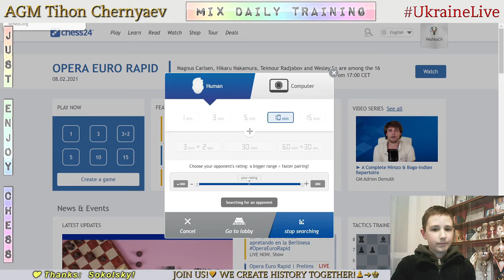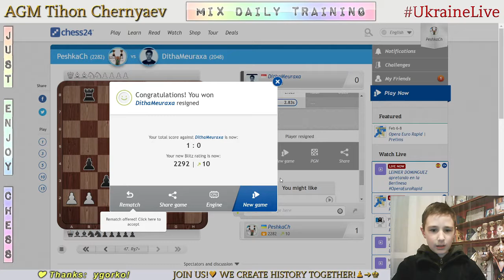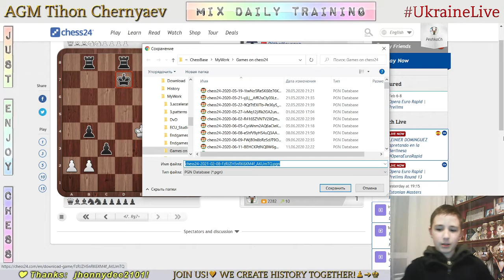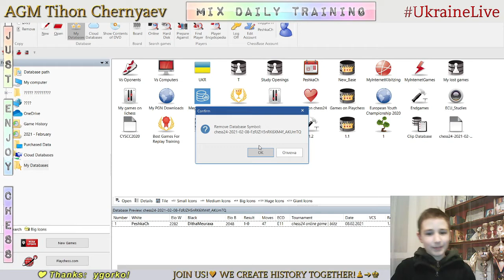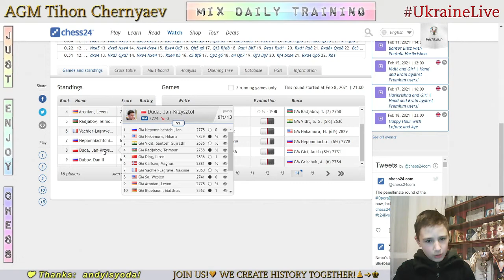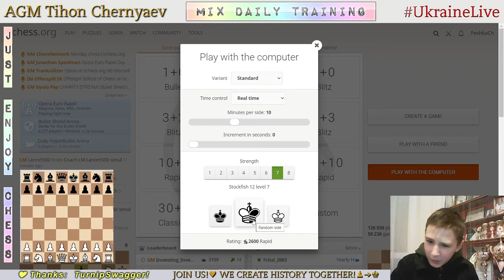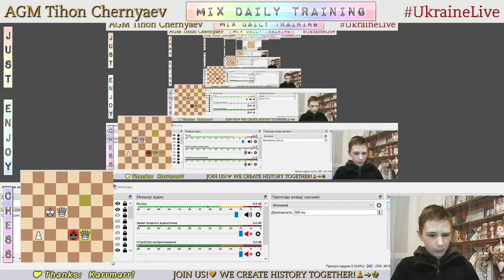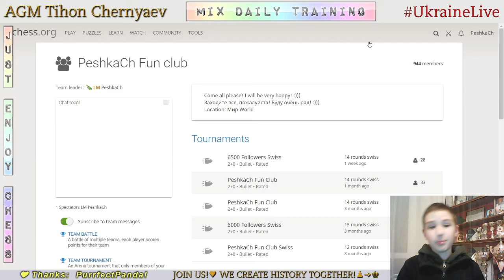Chess prodigy Tykhon. MIX daily training. GO to GM! LiveStream. 08/02/2021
The highlights of the stream:
  0:53 - Game with a live opponent "DithaMeuraxa"
18:38 - Analysis of the game
24:11 - Puzzles
34:11 - Blind game with computer Stockfish A.I. level 7
52:07 - Blind game with computer Stockfish A.I. level 6
58:36 - Score 68 in Coordinates